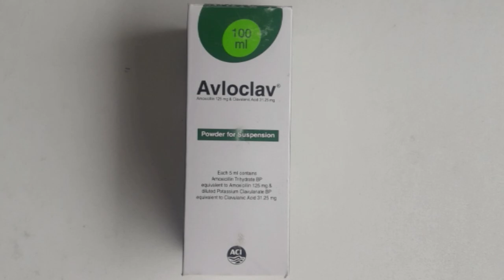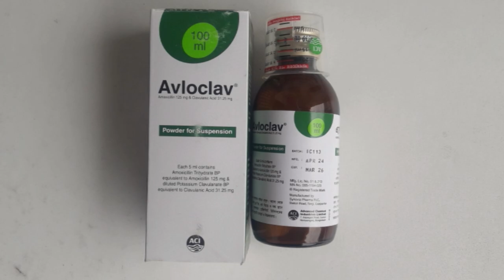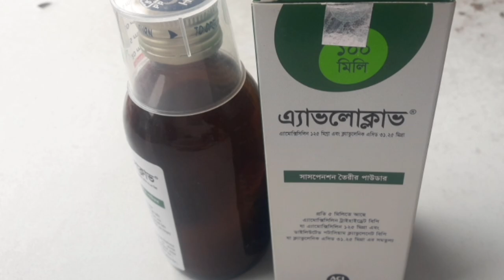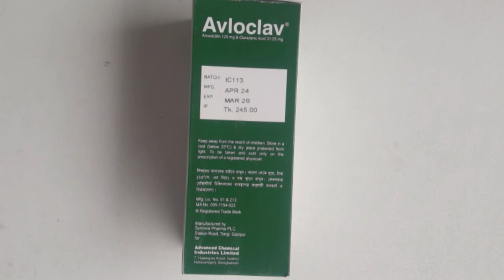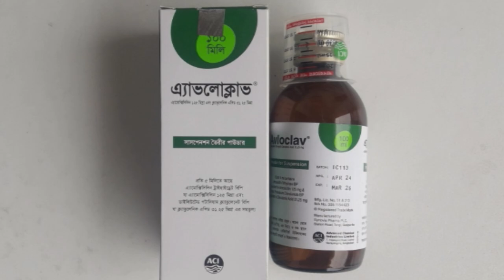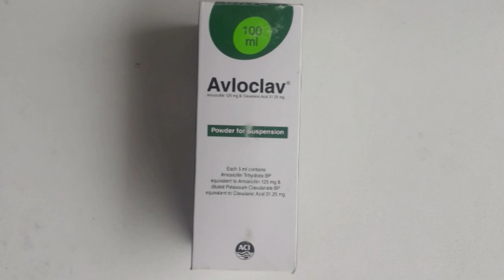Avloclav Syrup এই এন্টিবায়োটিক সিরাপ কি কি রোগের কাজ করে ভিডিওটা সম্পূর্ণ দেখুন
ঊর্ধ্ব ও নিম্ন শ্বাসতন্ত্রের সংক্রমণ
গলা ফোলা
তীব্র জ্বর ও টাইফয়েড জ্বর
দাঁতের ইনফেকশন
# সর্দি
Avloclav Syrup
Amoxicillin and Clavulanic Acid